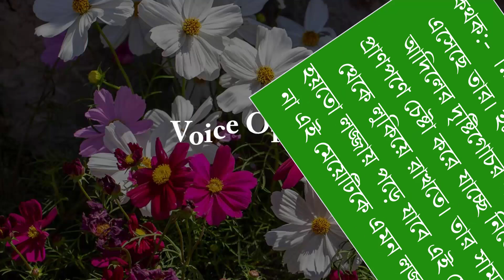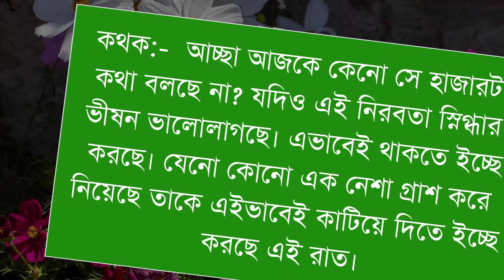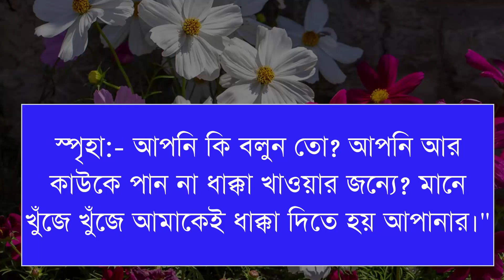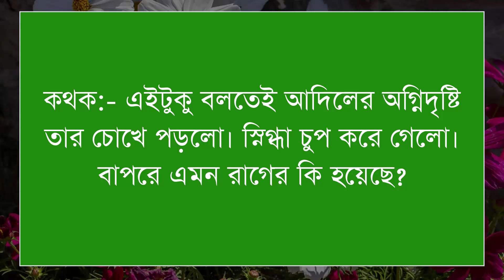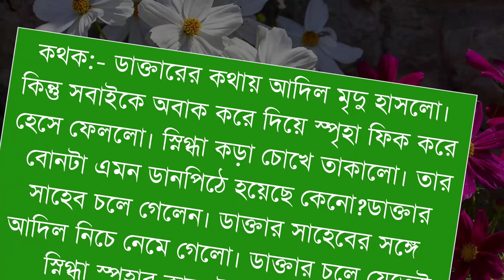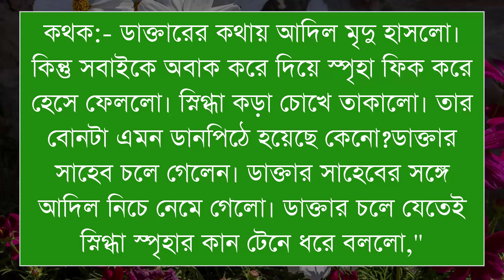পরবোনা আমি ছারতে তকে/পাট ১৩/Romantic_vilen_lover/ft-Shamim/Shonalika/Ano / Himu/Voice Of Ash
পরবোনা আমি ছারতে তকে/পাট ১/Romantic_vilen_lover/ft-Shamim/Shonalika/Ano / Himu/Voice Of Ash

📒 •Story:-  পরবোনা আমি ছারতে তকে

🖋•Script:-   নীলা

🔰What'sApp:   👉